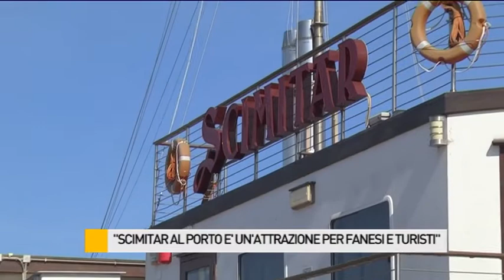"Lo Scimitar al porto è un'attrazione per fanesi e turisti"